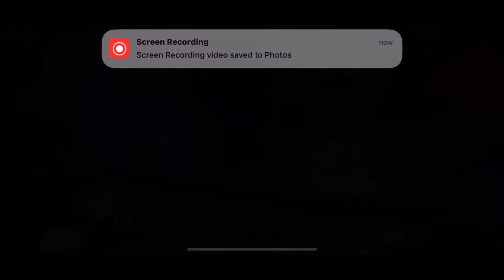100 Pieces of New CYBER TOKYO CUE + Cyber Tokyo Station Table - 8 Ball Pool - Gaming With K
100 Pieces of New CYBER TOKYO CUE + Cyber Tokyo Temple Table - 8 Ball Pool - Gaming With K